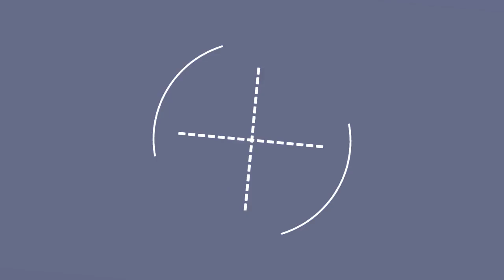75 Beautiful Kitchen With Ceramic Backsplash And Black Countertops Design Ideas #383 🥰